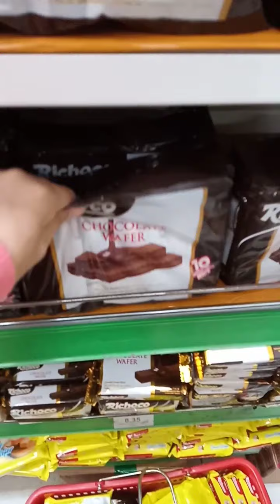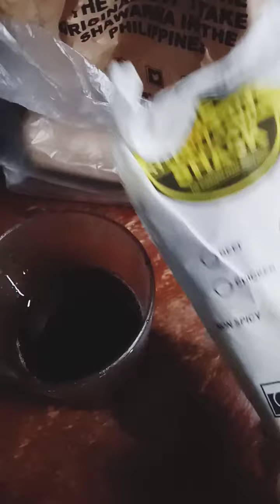Minivlog3: Adjustment of brace | grocery | UTI | Rainy Saturday